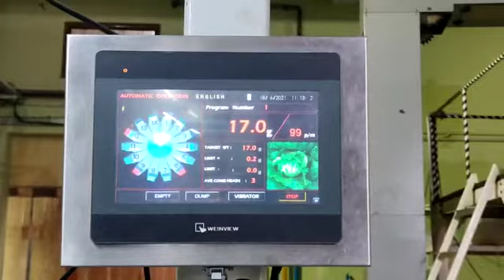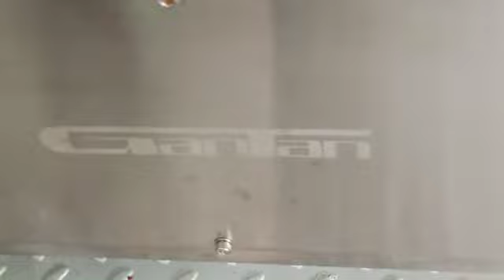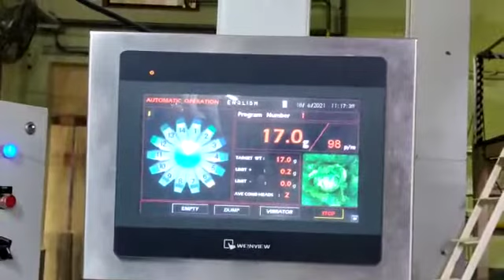Gantan Model GT14 SPA Parabolic with Packit GT5S at Jayanti Food Alwar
Gantan India's GT14SPA Parabolic, running with Packit's GT5s at M/s Jayanti Food, Alwar, Rajasthan. Running at 100 PPM.
Gantan India was established in India in Year 2013 and doubling every year since opening. Today Gantan is a leading supplier of Multi Head Weighers in India.

Gantan has different types of Multi Head weigher to cater different industriies like, Snacks, Candy, Nuts, Automotive, Industrial Parts, Chemical, Grocery products (Lentils, Sugar) etc.

Gantan offers a range of options ranging from 10 Heads to 24 Heads depending on application, packing size, accuracy and speed requirements.

Gantan has an office in New Delhi with Service Engineers, Sales and Accounts team to provide full service and support for installation and maintenance of the machines throughout its lifecycle.

Currently Gantan India has provided multihead weighers to all major snacks companies in India including Bikaji Foods, Yellow Diamond (Prataap Snacks), Haldiram’s Noida, Bikanerwala, Raja Biscuits and many other players in the industry.

Gantan’s commitment to its clients is helping it grow year on year and achieve new heights in the space of Weight based packing solutions.